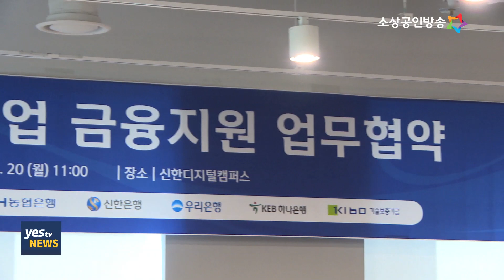[yesTV뉴스] 2019년 제1회 금융지원위원회 개최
정부기관, 시중은행 등
민간금융기관, 정책금융 유관기관 등과 함께
금융지원위원회 를 개최했습니다.

이번 금융지원위원회는
중소기업과 소상공인의 금융애로 해결을 위해
정부와 금융기관이 함께
금융지원 방안을 논의하기 위해 마련됐습니다.